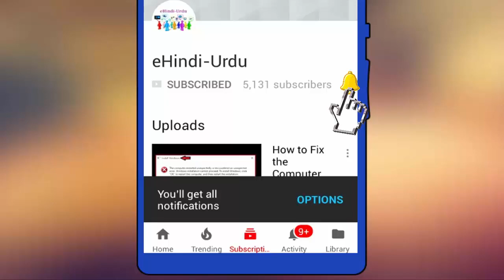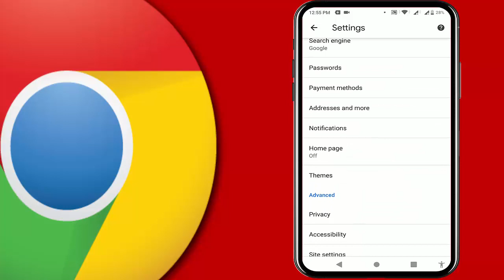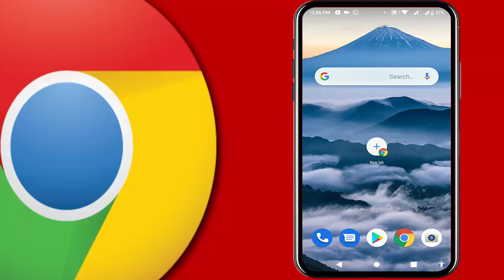Always Open Google Chrome Browser on New Tab Page on Android